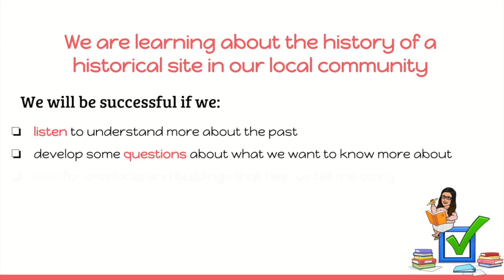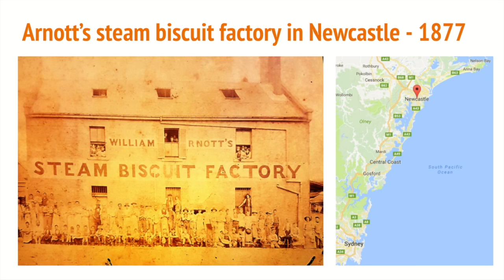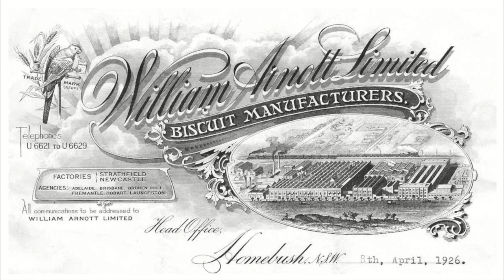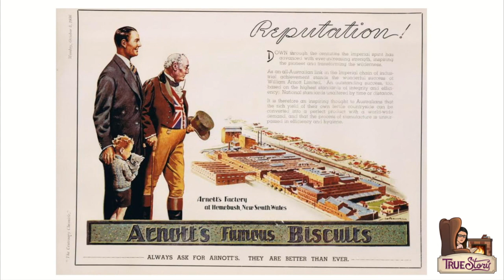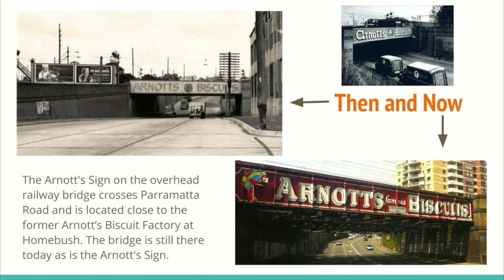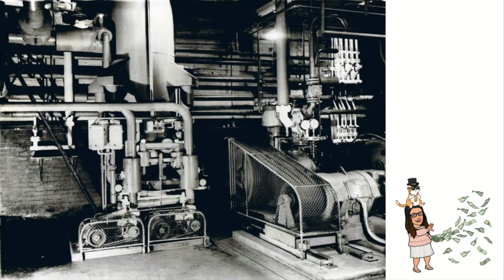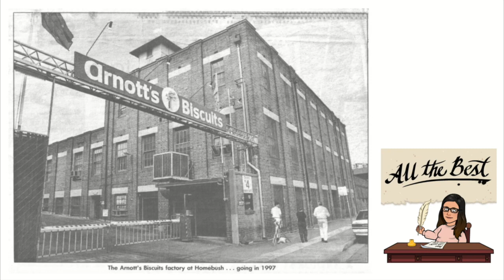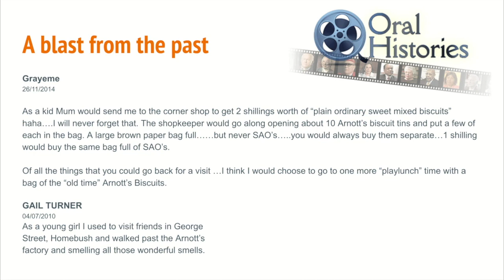Historical site - Arnott's Factory North Strathfield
Virtual tour - Arnotts Factory North Strathfield